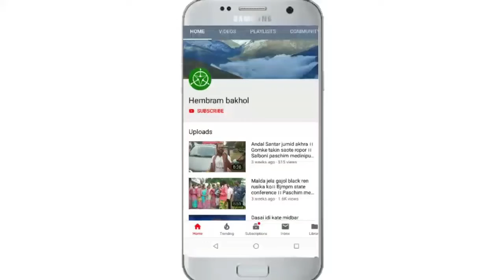Santali Mah mare serej || Jaher ma jaher ja gosai